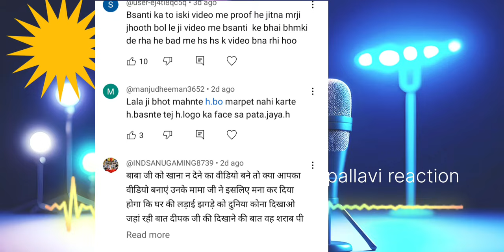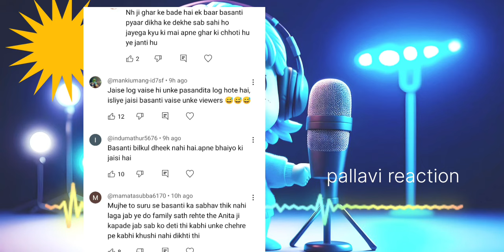Anita ji lala ji क्यों बुलाये पुलिस को | Anita ji ki duniya | basanti village life | raveena khanna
topic.

Anita ji basanti ने चल रहा है झगडा.
Anita basanti के बीच क्यों हो रही है ladai
Lala Ji Ka Dhaba

Lala Ji vlog

lala Ji dhaba video

lala Ji food video

Anita ki Rasoi

Anita ki Rasoi new vlog

anita ji ka kitchen vlog

lala Ji ki wife Anita

lala Ji Ka Dhaba wife

basanti Village Life

basanti Village Life video

basanti Village Life husband

lala Ji brother

lala Ji ka Bhai accident

lala Ji ka Bhai controversy

basanti ki life husband

anita ki duniya

basanti Village video

earthmom dehradun lala Ji anita ji
raveena khanna
earthmom lala Ji ka dhaba

earthmom dehradun basanti Village